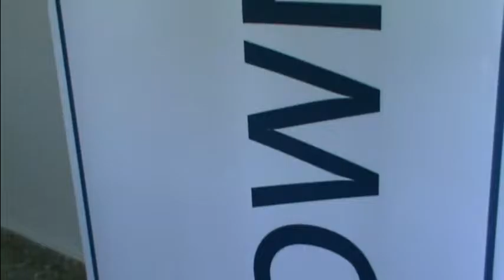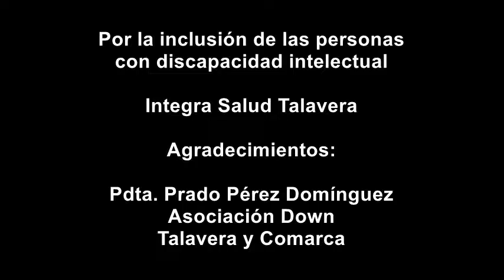Actividades Down Talavera 2016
La presidenta de la Asociación de personas con Síndrome de Down y otras discapacidades intelectuales, familiares y profesionales de Talavera de la Reina y provincia, Prado Pérez Domínguez, nos habla hoy sobre las actividades que realiza la asociación.